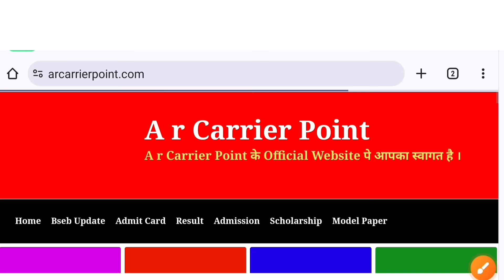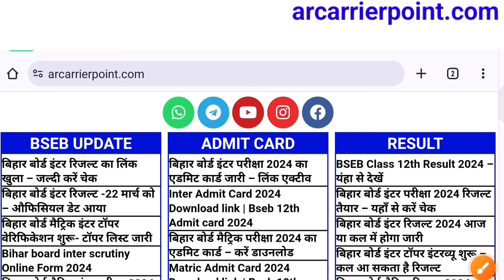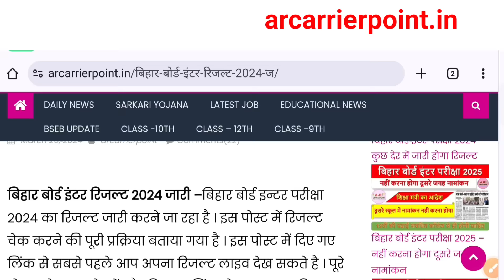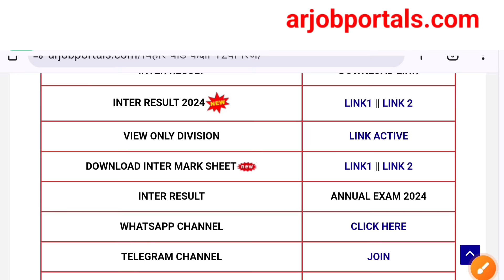Bihar board inter result 2024 link active | Bihar board class 12th exam 2024 result download link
➡️ बिहार बोर्ड कक्षा 12वीं रिजल्ट 2024 जारी
⬆️ बिहार बोर्ड इंटर रिजल्ट 2024 जारी
👉 बिहार बोर्ड इंटर रिजल्ट 2024 एक क्लिक में देखें
➡️ बिहार बोर्ड इंटर रिजल्ट 2024 एक क्लिक में चेक करें
↘️ Bihar board inter result 2024 direct link
⬆️ Bseb class 12th result 2024 download link

A r carrier Point
Sumit sir
Bihar board class 12th result 2024 kaise dekhne
Bihar board inter result 2024 kaise check kren
Bseb class 12th result check link
Bihar board inter result 2024 download link
Direct link Bihar board inter result 2024
Bihar board inter exam 2024 ka result kaise dekhne